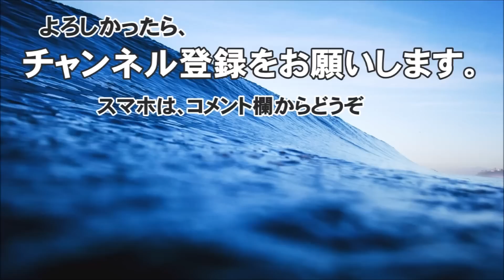意外に波がない - 平野サーフビーチ・サーフィン波情報＠どらごん 2016/08/29 07:30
「サーフィン波情報平野サーフビーチから」(imode459）です。

今日の波情報です。
干潮、オフショア。
もっと波あるかと思ったのですが、まだまだできそう。
面もきれいでした。

サーフィン波情報高知＠どらごんです。

It was shot in Hirano surf beach of Kochi Prefecture Shimanto.